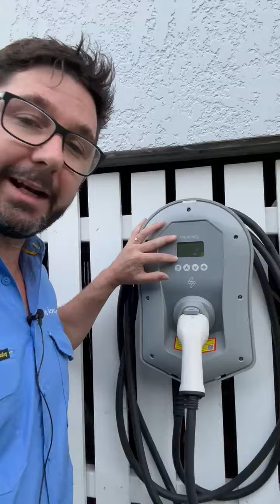Which EV charger is best: TESLA, FRONIUS or ZAPPI?